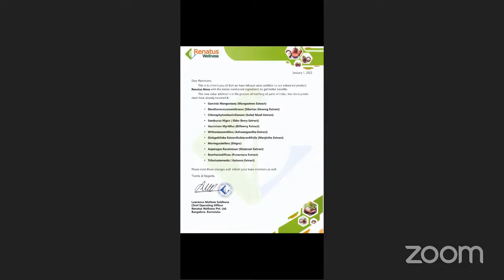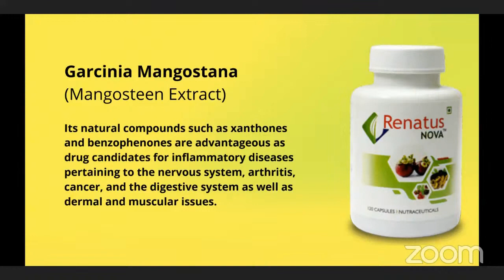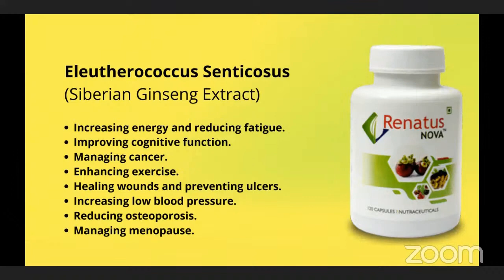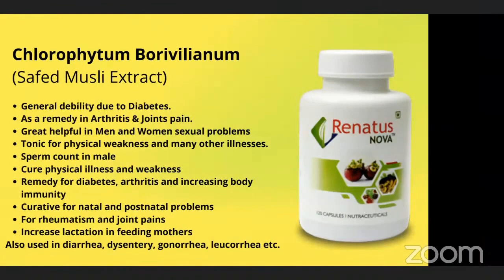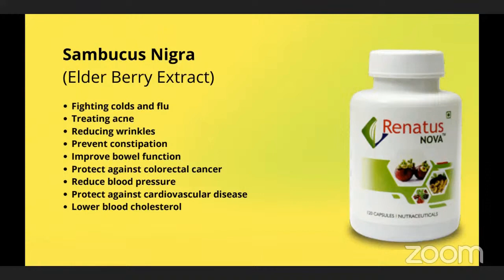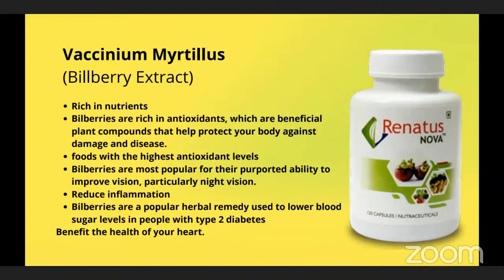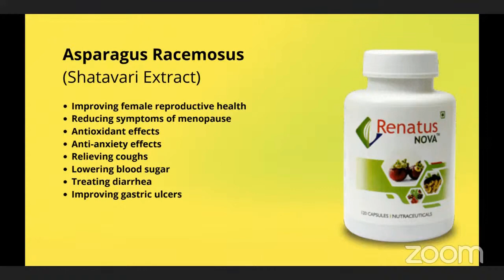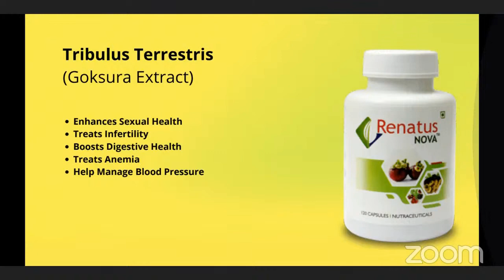रेनाटस नोवा || स्पेशल कमांडो ट्रेनिंग (धरा)-144 || प्रोडक्ट का सम्पुर्ण ज्ञान || Rocking Renatus